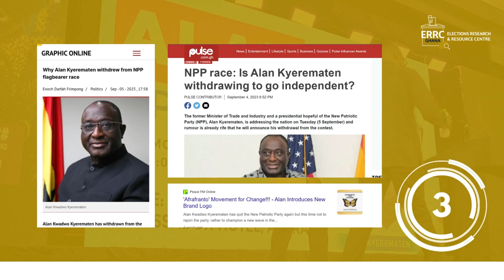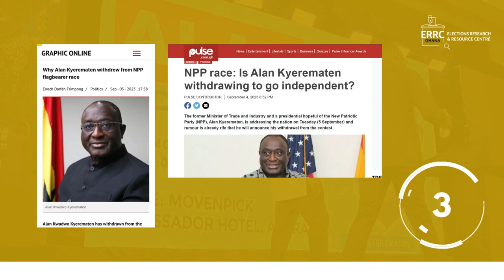ERRC's Discussion of Alan Kyeremanten's Resignation Resignation from the NPP Ghana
africa africanpolitics ghana ghanapolitics panafricanism decolonisation This is a discussion between Mr. Alex K. D. Frempong, a Senior Lecturer at the University of Ghana and Executive Director of ERRC, Dr. Abdul-Jalilu Ateku, a Lecturer at the University of Ghana and Associate Fellow at ERRC, and Maame Ekua Ampem, moderator, about the political ramifications of Alan Kyeremanten's resignation from the New Patriotic Party (NPP) and his decision to contest as an independent candidate.